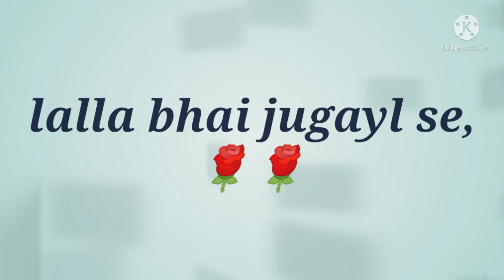Devmani bhai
Jugayl